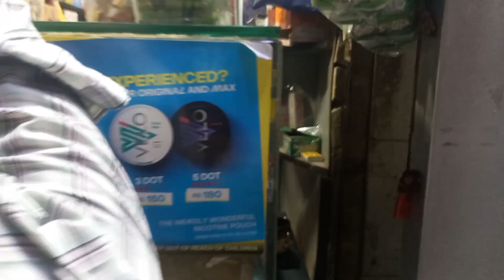Spent Beautiful time with my husband in a v hot day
Hottest days in Karachi || Spent Beautiful time At Pakistan Maritime Museum || ‎@VlogsbyMN